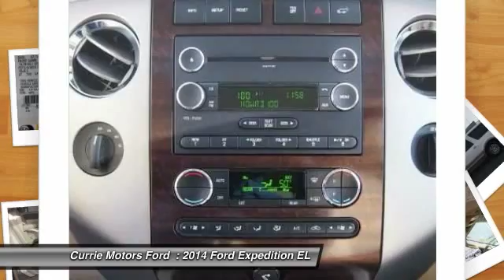2014 Ford Expedition EL Frankfort, Chicago, Bolingbrook FS767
2014 Ford Expedition EL XLT

This 2014 Ford Expedition EL XLT comes equipped with everything a driver needs, including cruise control, power windows, and tachometer. With a 4-star safety rating, this is one of the safest vehicles you can buy.